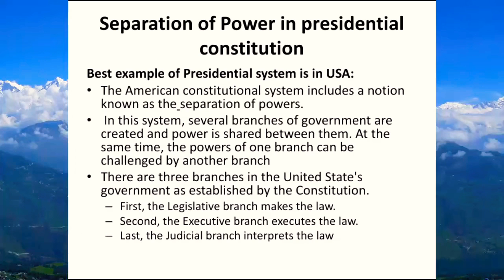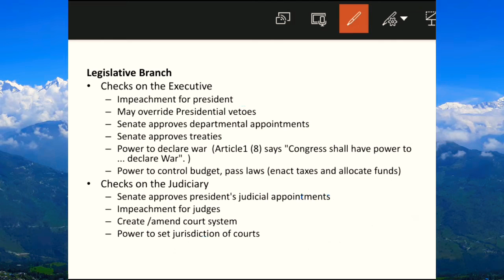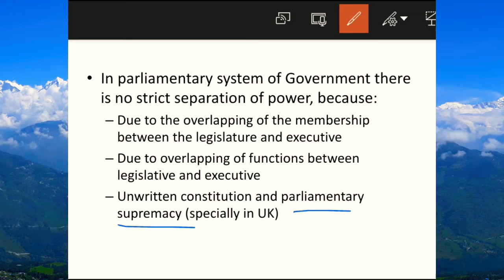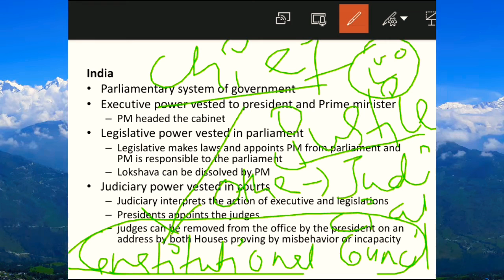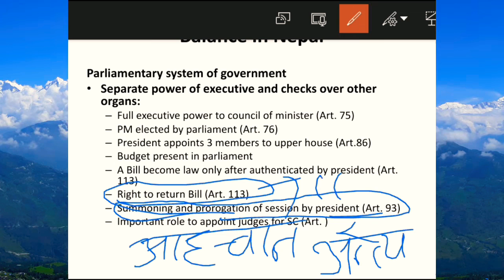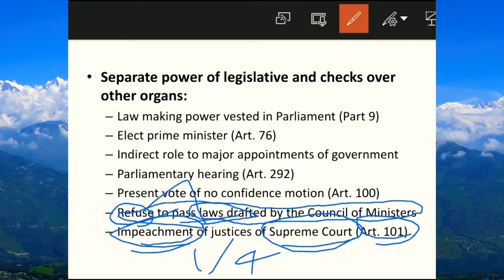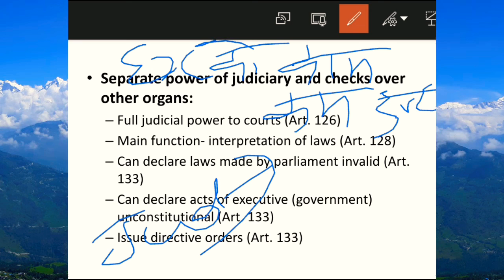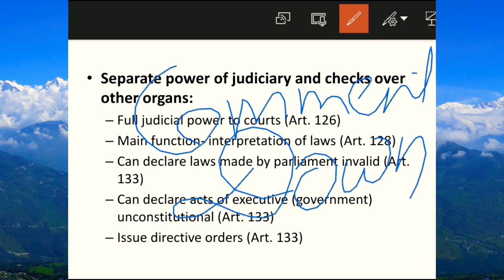Unit 5.3 Separation of power in presidential system and parliamentary system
Watch full vudeo. I can guarantee that you will definitely learn some new things.

points included
parliamentary hearings (Art 292)
Summoning and prerogation of session(  Art 93)
Separation of power in presidential system
Separation of power in parliamentary system
why separation of power is practically impossible?
separation of power in different countries (Usa India Uk Nepal)